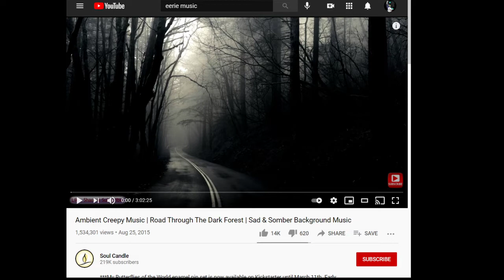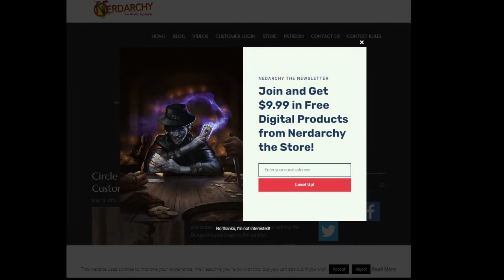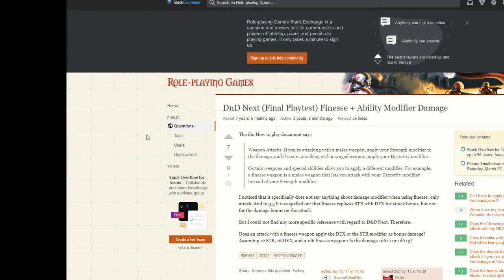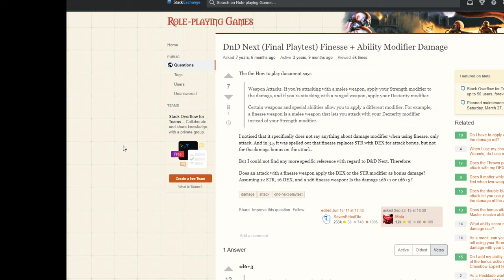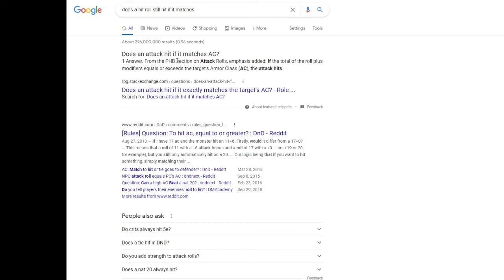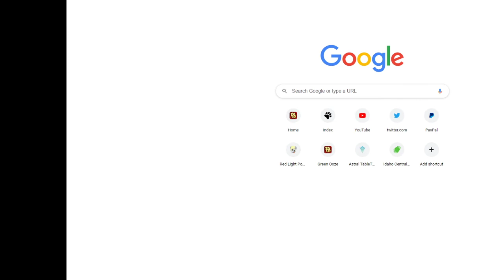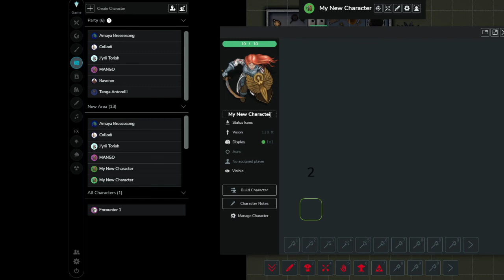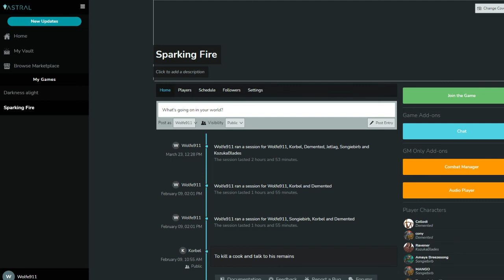DND The sessioning!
In todays session, the socially awkward adventures get to learn the meaning of rolling several nat ones across multiple people!